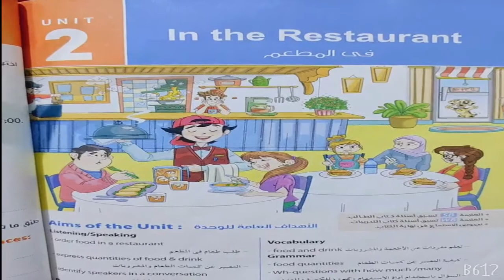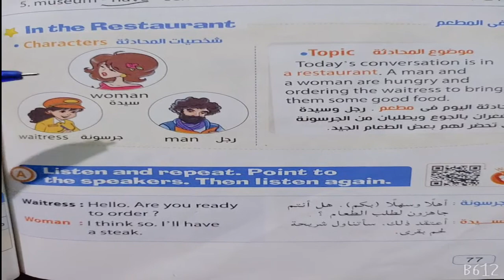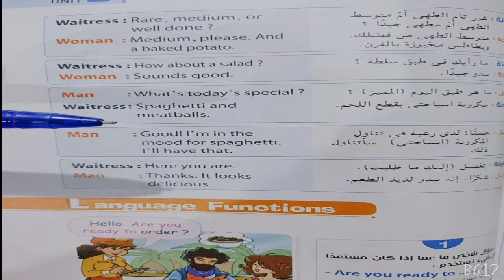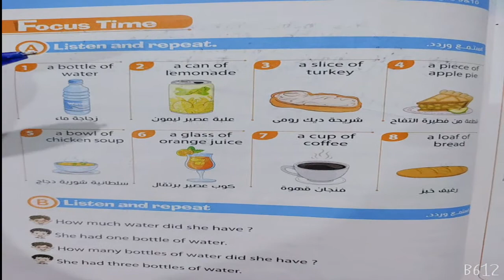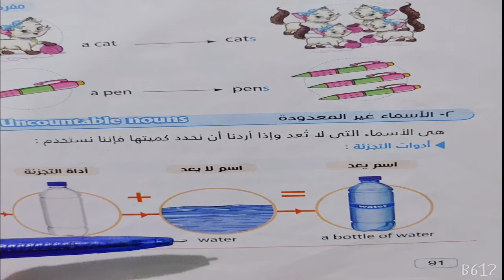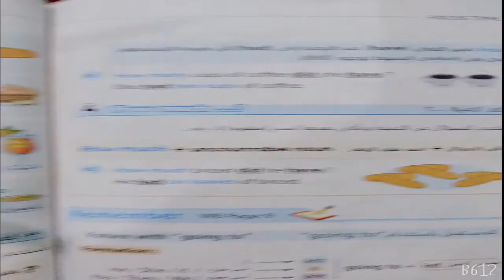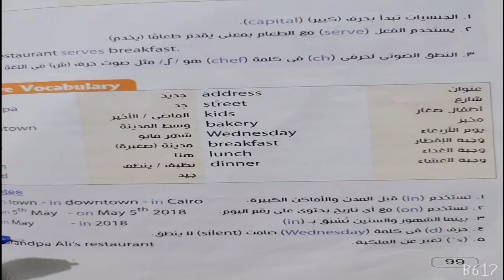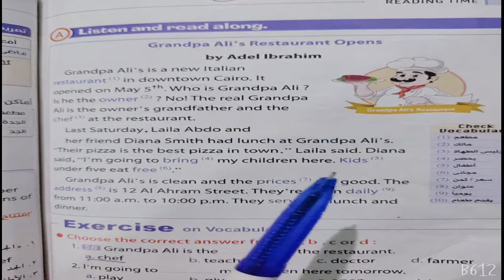انجليزي 6 ابتدائي ترم1 الوحده2 سنه 2021\2022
شرح_مادة_الانجليزي_الصف_السادس_الابتدائي_الترم_الاول_الوحده_الثانية_2021\2022
مناهج_الانجليزي_2021\2022
شرح_تفصيلي_لمنهج_الانجليزي_الصف_السادس_الابتدائي_2021\2022
شرح_قواعد_الانجليزي_منهج6ابتدائي_2021\2022
منهج الصف السادس الابتدائي 2021\2022